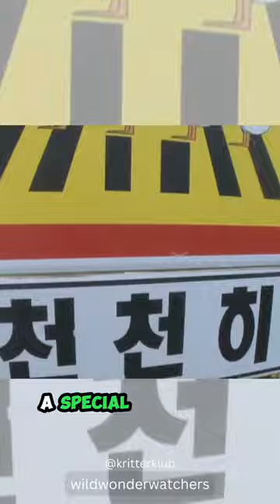4 Loyal Geese Protect Grandma ❤️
Meet grandma and the 4 loyal geese. Grandma had a cerebral hemorrhage operation and could not speak, so she walked around her neighborhood with the geese, making her feel protected, loved and carefree. These geese will follow her everywhere she goes and also attack anyone within close proximity. The aggressiveness of the geese is hilarious. They chase after the cameraman, unsuspecting strangers and even dogs. Even a special signboard was made for the 4 loyal geese, warning people in the area about these territorial birds.

Credit: @kritterklub

Brought to you for educational and entertainment purposes. If you are a viewer of Brad Nolan, Dylan Anderson, Anthony Wreyn, 1 Minute Animals, Vargas Stories and NPC Pets…This might be of interest to you.